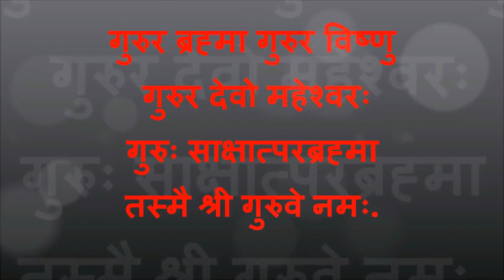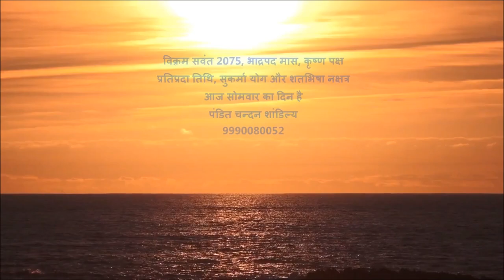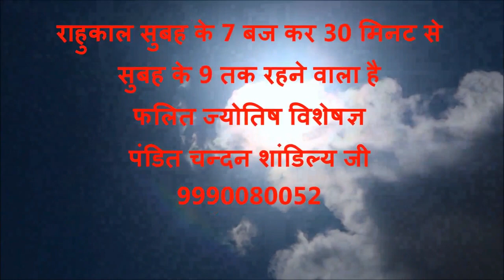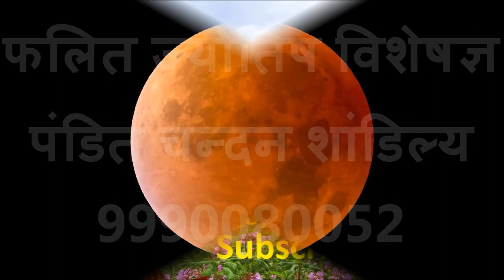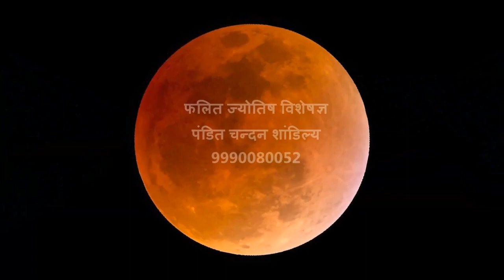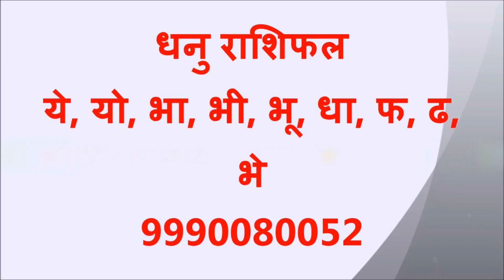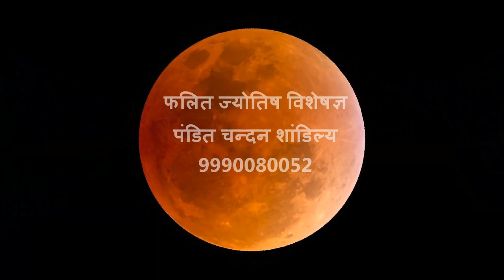27 August 2018 Rashifal, Aaj Ka Rashifal, आज का राशिफल,आज की भाग्यशाली राशियाँ, 27 अगस्त 2018 राशिफल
27 August 2018 Rashifal, Aaj Ka Rashifal 27 August 2018 danik rashifal hindi today horoscope daily rashifal आज का राशिफल : आज सोमवार, शतभिषा नक्षत्र, सुकर्मा योग मिलकर इन राशियों को करने वाला है मालामाल, आज कुछ खास क्षेत्रों में इन राशियों पर होगी धन की वर्षा तो इन राशी वाले को रहना है विशेष सावधान | 27 August 2018 के दिन कार्य-व्यपार के क्षेत्र में आज इन राशी वाले को मिलेगी विशेष सफलता | पिछले काफी समय से चल रही परेशानीयों से आज 27 August 2018 को इन राशी वाले को मिलेगा छुटकारा | आज 27 August 2018 को आराम और मौज-मस्ती से भरा पल कर रहा है इन राशी वाले का इंतजार | आज का राशिफल में आज 27 August 2018 को किसी नए कार्यों में मिल सकती है कुछ बड़ी कामयाबी | लेकिन कुछ राशी वाले को आज 27 अगस्त 2018 के दिन रहना है सावधान, मेष राशी से लेकर मीन राशी वाले जाने क्या कहती है आपकी राशी |जाने क्या कहते हैं नक्षत्र और सितारे | क्या है आपके कुंडली में ग्रह और गोचर के इशारे | क्या कुछ हो सकता है आज 27 August 2018 के दिन आपके साथ, जीवनसाथी या प्रेमी से बनेगी आपकी बात या आज 27 August 2018 के सोमवार के दिन मन-मुटाव का साया होगा आपके साथ | जाने सभी 12 राशियों का आज का राशिफल कुंडली दर्शन के फलित ज्योतिष विशेषज्ञ पंडित चन्दन शांडिल्य जी के साथ | ज्योतिष, दैनिक राशिफल, आज का पंचांग, आज का शुभ महूर्त आप इन सभी बातों के बारे में जान पाएंगे | Mantra for Job शीघ्र नौकरी प्राप्ति के मंत्र एवं उपाय, नौकरी पाने के उपाय लिंक पर जरूर क्लिक करें
कुंडली दर्शन से जुड़ने के लिए  निचे कुछ लिंक दे रहे हैं आप उससे भी जुड़ कर मुझसे संपर्क कर सकते हैं
Pandit Chandan Shandaliya (Phalit Jyotish specialist)
Best Astrologer in India
Kundli darshan